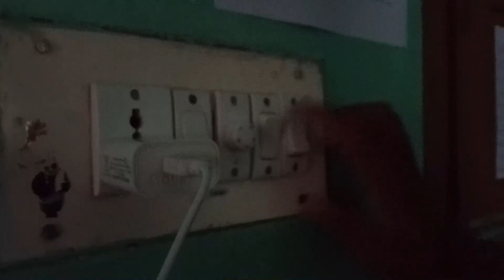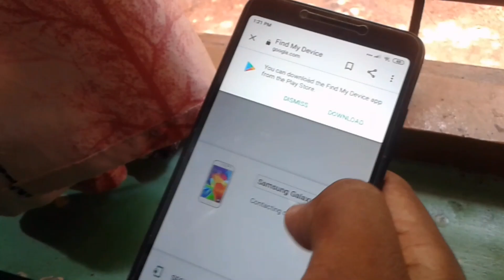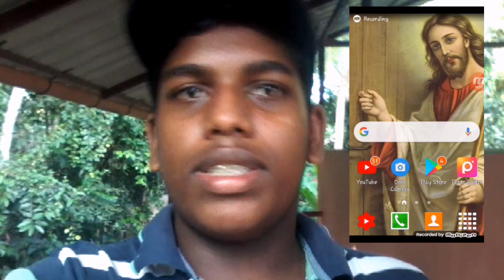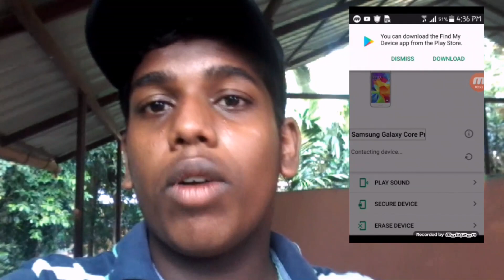HOW TO RECOVER YOUR LOST PHONE | FIND YOUR LOST MOBILE PHONE | IN MALAYALAM | JBM VLOGS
Hey friends !

This is an easy way to find out your mobile phone..

Steps for finding phone :

1.open google
2.search "find my device "
3.or install from play store for better requirements.
4.sign in your account in 'find my device '.
5.you can find by location or playing ringtone..

2.Bay breeze - Vlognocopyright music.